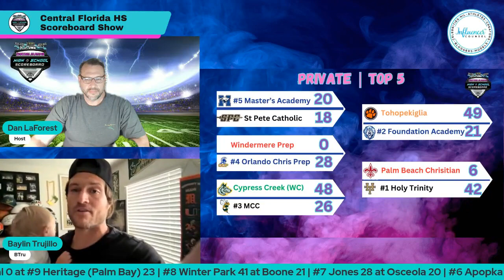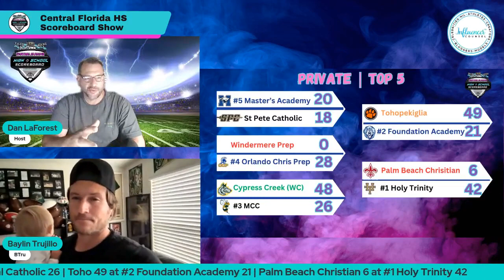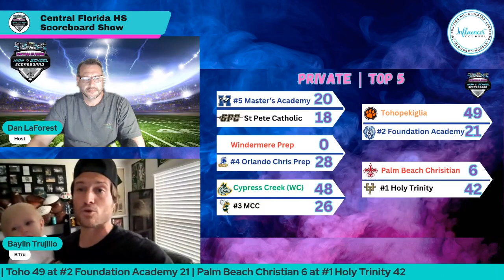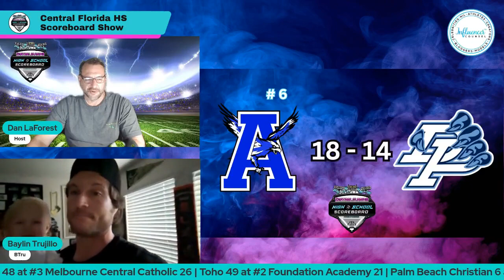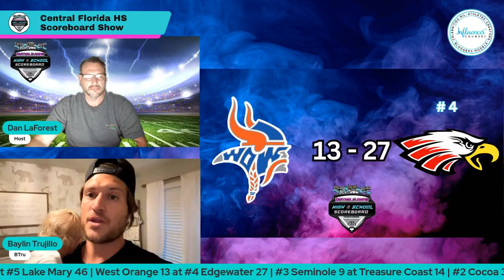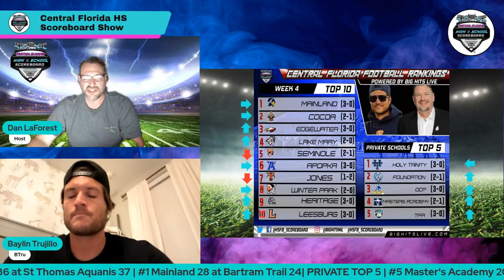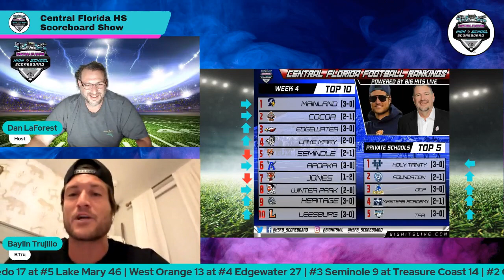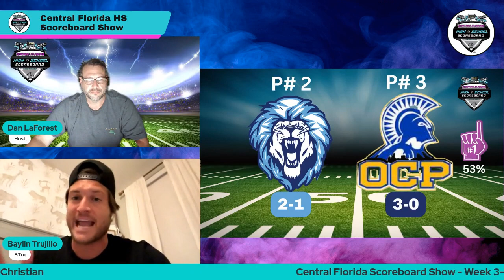Central Florida HS Scoreboard Show-Week 4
Dan LaForest & Baylin Trujillo cover the high school football games and stories from Week 3 and look ahead at the big games in Week 4. Joined by Jon Santucci of the USA Today to discuss the controversy at the end of the Cocoa/St Thomas Aquanis game.